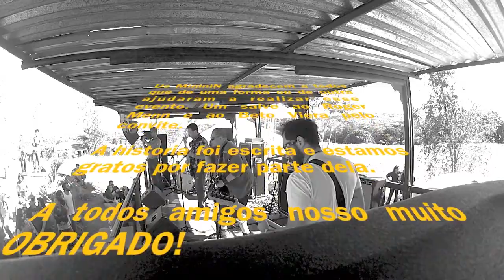Us MininiN Praticando Calma 26may13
Us MininiN